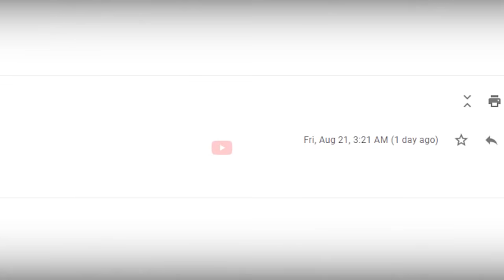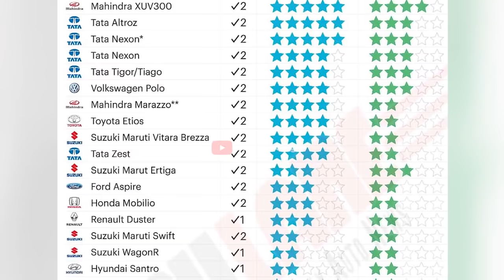LATEST ACCIDENT OF TATA TIAGO ( TANK ) 🔥 WAS SEEN AWESOME BUILD QUALITY OF TATA MOTORS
Thanks to Mr. KAMAL SHARMA   for sharing this incident with me.